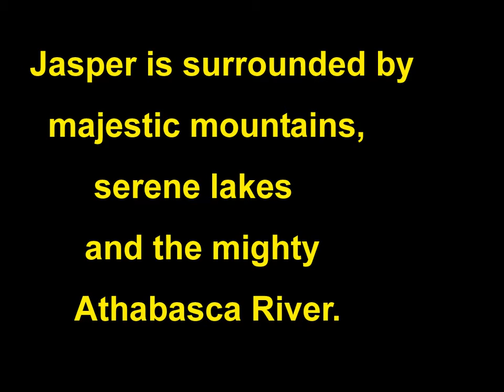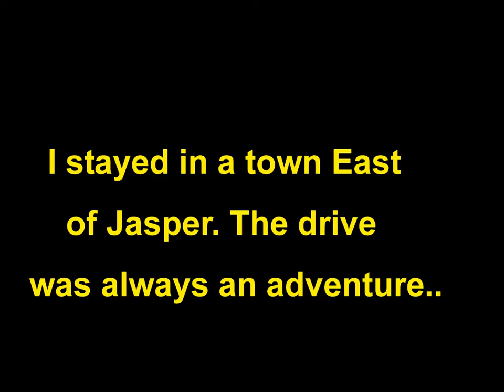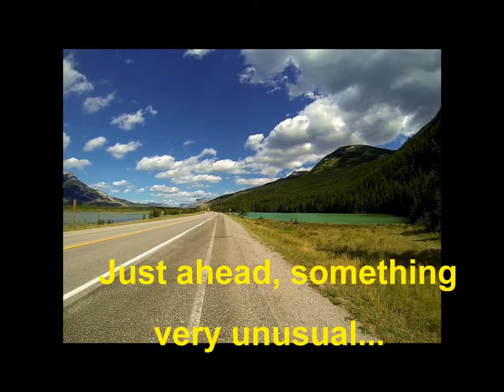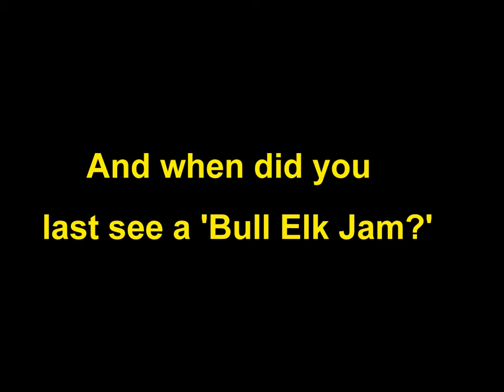Jasper National Park in Canada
Jasper is a ski resort town at the northern end of the Icefields Parkway, which connects it to Banff, 200 miles South. Jasper is surrounded by high mountains and beautiful lakes in park-like settings devoid of intrusive development. It is a photographer's Paradise.

This video chronicles trips down the Icefields Parkway to major waterfalls and river crossings, culminating in the spectacular glaciers at the Columbia Icefields. We then go East out of Jasper where we find huge lakes, and stop to photograph exciting animals cavorting close by the busy Trans-Canada Highway.